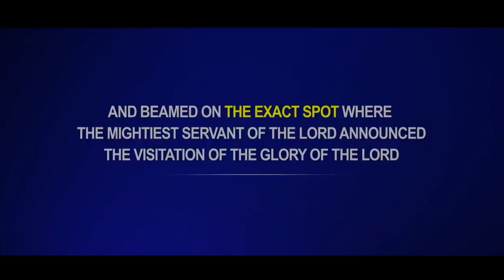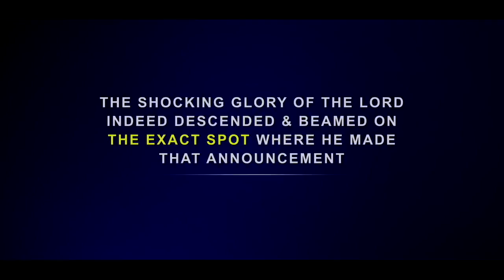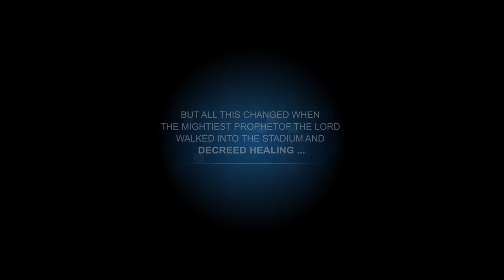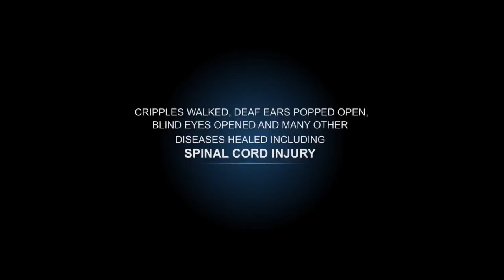THE LATTER GLORY & THE COMING OF THE MESSIAH NAMIBIA CONFERENCE Pt 1 PROPHET DR OWUOR